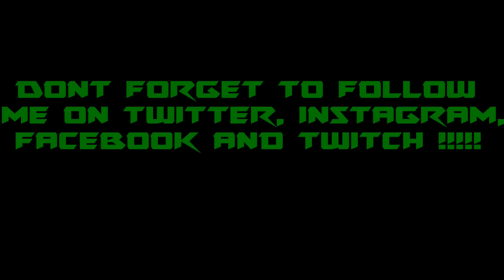My Most SCARIEST Motorcycle Moments + R.I.P. PIGEON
I go over some of my most SCARIEST moments I have had while riding motorcycles as well as show an old clip of a pigeon hitting me on the freeway and have some high speed fun, CHEAH!
IF YOU WANT TO BE FEATURED IN MY MAIL CALL VIDEO GO AHEAD AND SEND ME STUFF TO:
bakerXderek

***SOCIAL MEDIA***